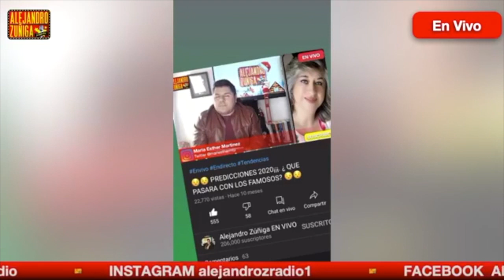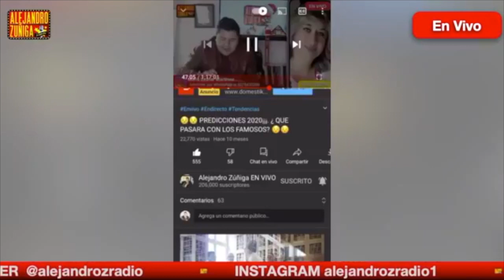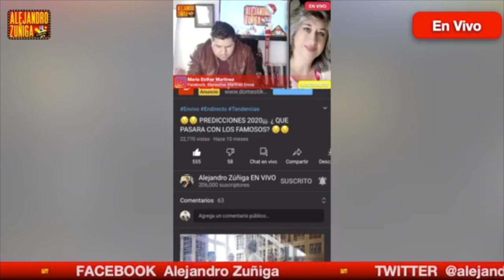PREDICCIONES CUMPLIDAS EN NUESTRO PROGRAMA!!